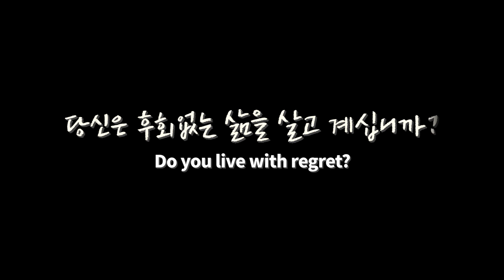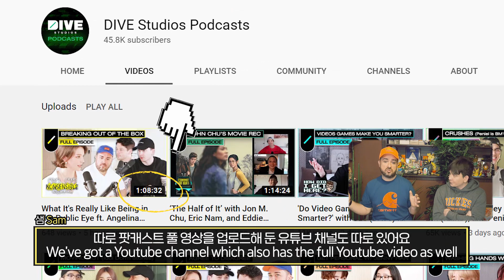내가 인생에서 후회하는 한 가지( feat.샘해밍턴) Regrets and how they drive us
오늘은 샘형과 ‘후회’에 대해 진지하게 이야기를 나눠보았어요. 이렇게 생각을 정리하고 보니,  ‘후회 없는 삶’이 있기란 어려운 것 같아요 하지만 ‘후회를 딛는 건강한 삶’이 있기에 우리의 삶이 더 나아갈 수 있는 것 아닐까요? 여러분들의 생각은 어떠신가요?

★인스타그램/Instagram - [Dave - daebbuing] [Sam-samhammington]
★ 트위치/Twitch - daebbuing